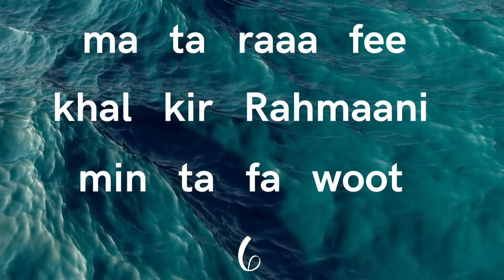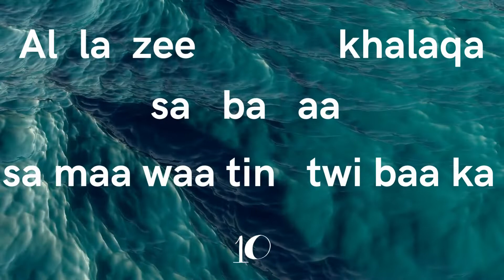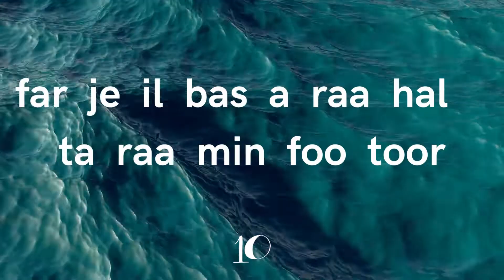Surah Mulk Ayah 3 repeated ten times for memorization